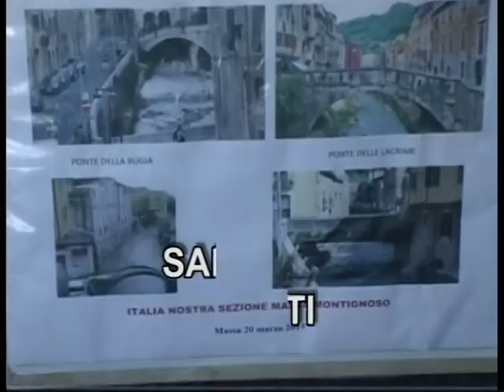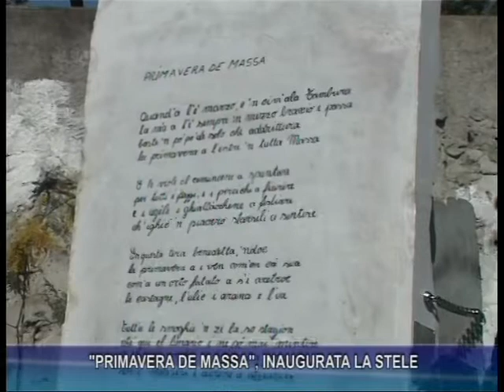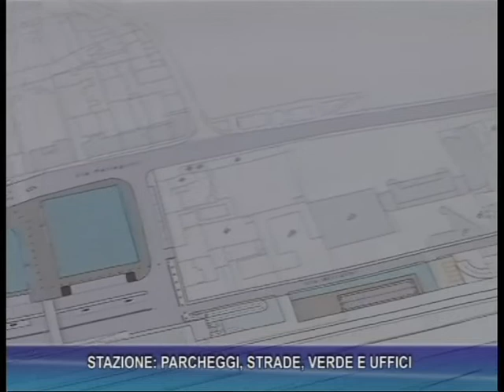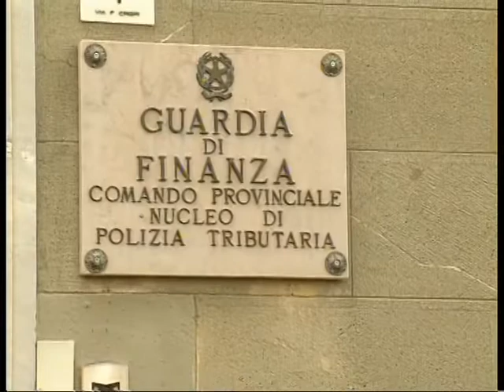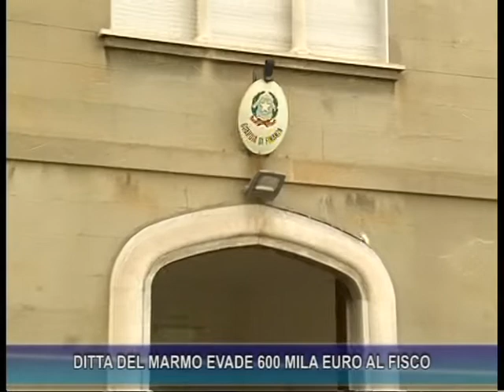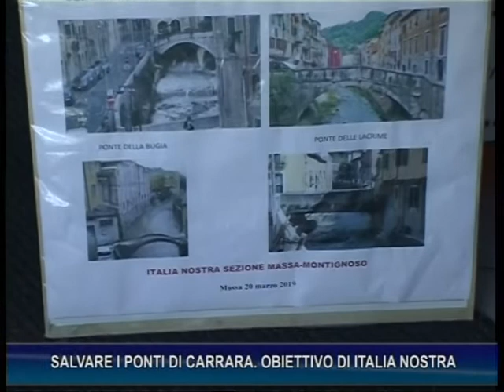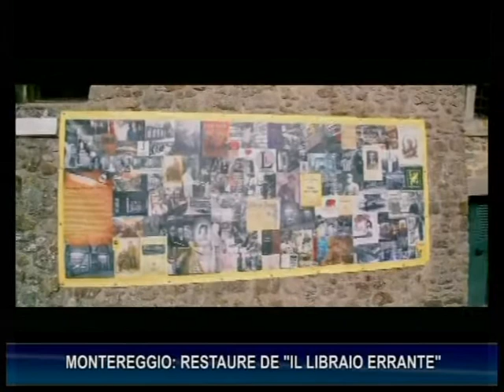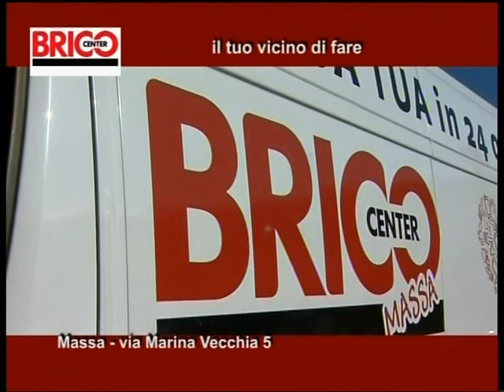Tg del 21-03-2019